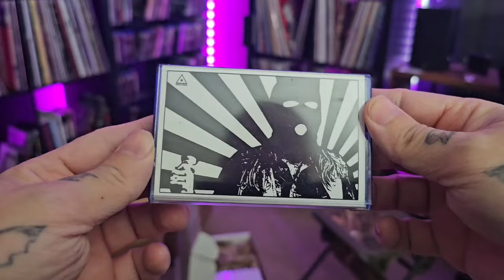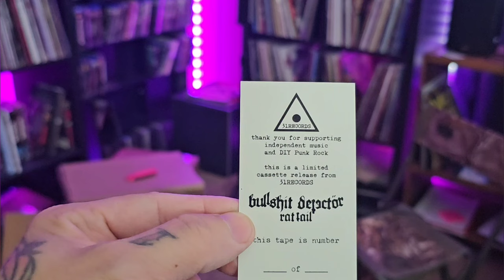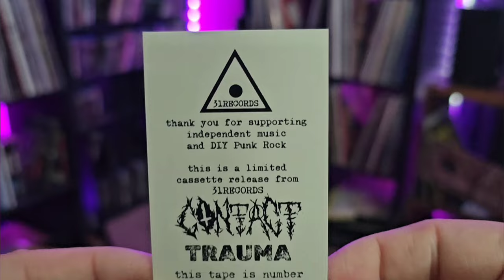BULLSHIT DETECTOR & CONTACT Tapes are here! - DIY Punk Rock Label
My label has 4 releases dropping by the end of the year, and 2 of them are here now! The BULLSHIT DETECTOR Rat Tail tape and the CONTACT Trauma EP are both here and will be available Monday, 10/30/23 on my bandcamp: 31recordstx.bandcamp.com

CHANNEL SUPPORT -